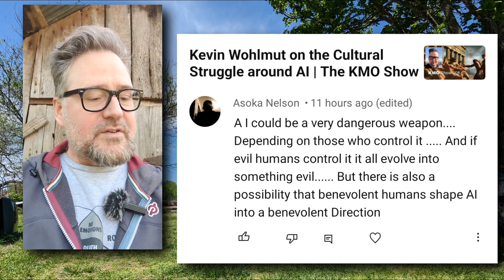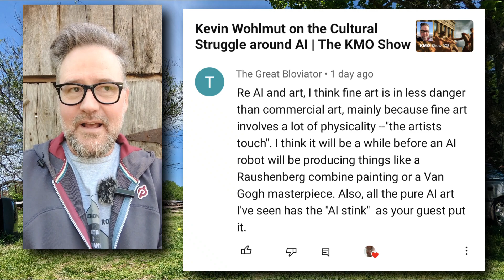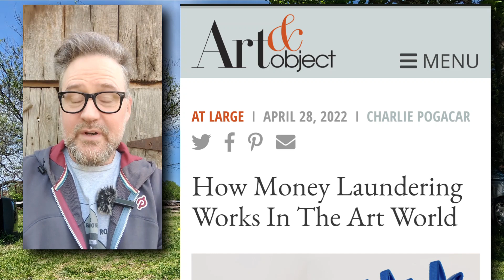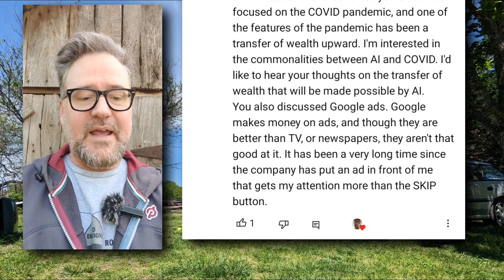That AI STINK & the Inflation of EVIL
That AI Stink = what's left of the Uncanny Valley. We can tell something is off, but it's not nearly as obvious as it used to be, and just because you can detect the presence of AI some of the time, don't assume that you pick up on it in every case.

The inflation of evil. Morally, you cannot compromise with evil. There is no moral imperative to seek common ground with an evil person. So it is morally convenient to assume that people who disagree with you or who identify with a different demographic, geographic or political faction are evil, thus relieving  you of any obligation to consider their interests or deal fairly with them.